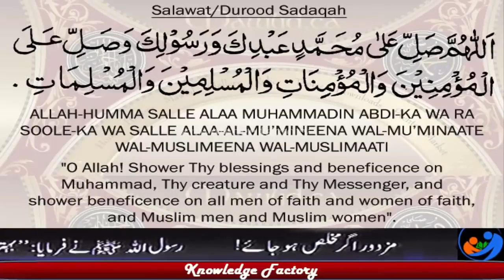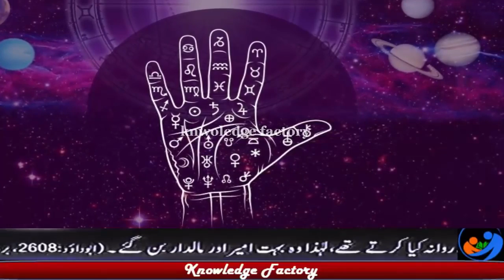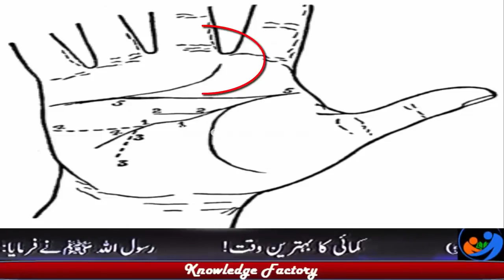Palmistry Basics learn palmistry in urdu Hindi